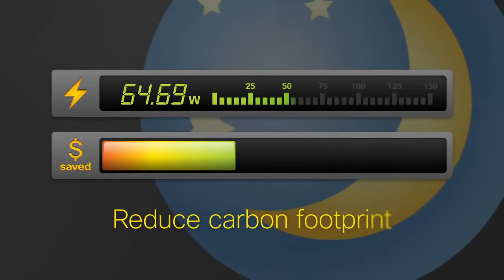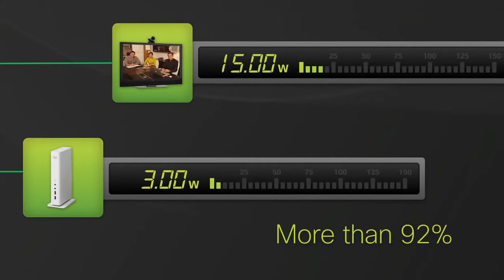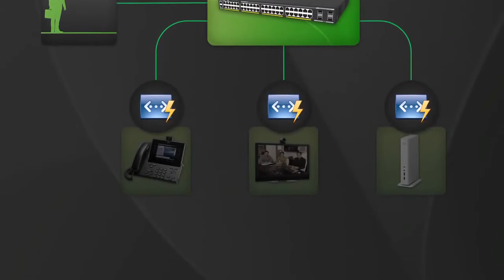Cisco Catalyst 2960 X Green Catalyst Switch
By Al Maria MiddleEast Technologies